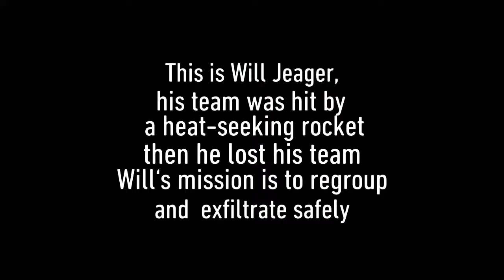GHOST RECON WILDLANDS | THE STORY OF | WILL JEAGER | TRAILER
"🔔" FOR MORE!!

The trailer of Will Jeager. The new serie on this channel!

Who is Will Jeager?
Will is an elite soldier. he works for the Special Air Service (SAS), that is a Special Forces unit from Great Britain. The SAS stands for: Speed ​​Aggression Surprise.